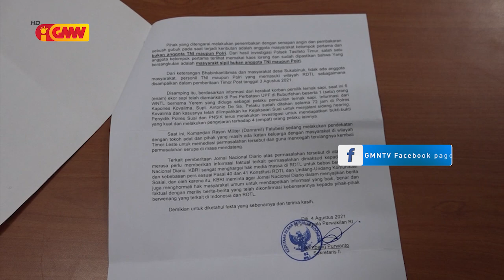Bambang Purwanto rezeita membru TNI tiru kanek Timoroan ida iha Fatumea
Bambang Purwanto núdar II sekretáriu iha Embaixada Indonézia rezeita membru TNI ho POLRI tiru kanek Timoroan ida iha Fatumea